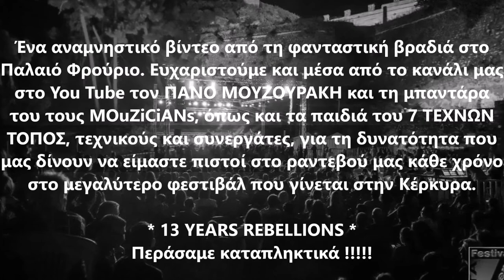Οι REBELLIONS support στον ΠΑΝΟ ΜΟΥΖΟΥΡΑΚΗ (7ο SEVEN festival 2017)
Ευχαριστούμε και μέσα από το κανάλι μας στο You Tube τον ΠΑΝΟ ΜΟΥΖΟΥΡΑΚΗ και τη μπαντάρα του, τους MOuZiCiANs για τη φανταστική βραδιά στο Παλαιό Φρούριο, και τα παιδιά του 7 Τεχνών τόπος (τεχνικούς και συνεργάτες) για τη δυνατότητα που μας δίνουν να είμαστε πιστοί στο ραντεβού μας κάθε χρόνο τέτοιες μέρες, στο μεγαλύτερο φεστιβάλ που γίνεται στο νησί μας την Κέρκυρα...13 years Rebellions...!! Περάσαμε καταπληκτικά! Ενα αναμνηστικό βίντεο από τη βραδιά...

The Rebellions Wedding Βand
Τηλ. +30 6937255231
FB personal: George Trifonas-Rebellions
FB group page: The Rebellions Wedding Band / Ορχήστρα Γάμου
Youtube: The Rebellions Music Band

Θα χαρούμε πολύ να συνεργαστείτε μαζί μας και να μας εμπιστευθείτε τη μουσική επένδυση της πιο σημαντικής στιγμής της ζωής σας, του γάμου σας, της βάπτισης του παιδιού σας και οποιασδήποτε άλλης εκδήλωσης θέλετε να οργανώσετε υπό τους ήχους μιας…επαναστατικής μπάντας!!

Όπως όλοι γνωρίζουμε, η ζωντανή μουσική σε μία εκδήλωση προσδίδει την αίσθηση της πολυτέλειας και συγχρόνως χαρίζει μία μοναδική εμπειρία, τόσο σε εσάς, όσο και στους καλεσμένους σας.

Το βιογραφικό των REBELLIONS:
Το συγκρότημα πρωτοεμφανίστηκε ως μπαντα σε live σκηνές το καλοκαίρι του 2010 με αρκετές συναυλίες σε υπαίθριους χώρους και club στην Κερκυρα. Συνεχίζοντας την ανοδική του πορεία άνοιξε την συναυλία του ΛΑΥΡΕΝΤΗ ΜΑΧΑΙΡΙΤΣΑ στο πρώτο SEVEN FESTIVAL στο "ΡΕΝΑ ΒΛΑΧΟΠΟΥΛΟΥ" καθώς και την καθιερωμένη εμφάνιση του ιδίου καλλιτέχνη στο 7 Τεχνων Τόπος τον χειμώνα του 2011. Μερικες από τις μεγάλες στιγμές της μπαντας ήταν αυτές στο στο αλησμόνητο 2ο SEVEN FESTIVAL στη πλατεία LISTON ως support band στους ΚΩΣΤΗ ΜΑΡΑΒΕΓΙΑ και στους IMAM BAILDI. Εκεί το σχήμα είχε την τύχη να παίξει μπροστά σε περίπου 4000 θεατές με πολύ καλές κριτικές. Επίσης μοναδική εμπειρία, η συμμέτοχη τους στο 3ο SEVEN FEST πριν από τους φανταστικούς LOCOMOND, στο 4ο SEVEN FEST πριν την ΕΛΕΩΝΟΡΑ ΖΟΥΓΑΝΕΛΗ και φέτος στο 7ο SEVEN FESTIVAL τον ΠΑΝΟ ΜΟΥΖΟΥΡΑΚΗ με τους MOuZiCiANs. Το συγκρότημα δεν έχει δίκια του δισκογραφία (προς το παρόν).

Ετσι λοιπόν οι REBELLIONS είναι μια μπάντα εκδηλώσεων - δεξιώσεων, η οποία δημιουργήθηκε το 2005 και ακολούθησε μία αξιόλογη πορεία με άμεσο αποτέλεσμα την εμφάνισή της δίπλα σε πολύ καταξιωμένους καλλιτέχνες στο χώρο της μουσικής σκηνής. Παρουσιάζουν ένα πολύ δυνατό πρόγραμμα με τον δικό τους ιδιαίτερο τρόπο με σκοπό να δημιουργηθεί μια νέα μουσική ιδέα και ταυτόχρονα χορευτική πρόταση που προσαρμόζεται ανάλογα με τις ανάγκες του εκάστοτε χώρου. Το πρόγραμμά τους αποτελείται από γνωστές επιτυχίες της ελληνικής και ξένης μουσικής σκηνής σε ύφος ποπ, ροκ, λάτιν, reggae, swing, 60’s, 90’s, αλλά και έντεχνο, παραδοσιακό (δημοτικά, νησιώτικα) και λαϊκό.

Οι REBELLIONS με όπλο την εμπειρία, μετρούν μόνο επιτυχημένες εμφανίσεις, σε γαμήλιες δεξιώσεις, συναυλίες, πάρτυ και κάθε είδους μουσικής εκδήλωσης όπου κλήθηκαν να δώσουν δυναμικό παρόν. Η μπάντα αποτελείται από επτά (7) μέλη. Η εκρηκτική Αλεξάνδρα, ο πασπαρτού Γιώργος και ο Βασίλης με την τρομπέτα του, αποτελούν ορισμένα από τα πολύ δυνατά χαρτιά του συγκροτήματος.

Παίζουν οι μουσικοί:
ΓΙΩΡΓΟΣ: Φωνή, Κιθάρα, Βιολί, Σαξόφωνο, Μπουζούκι, Μπαγλαμά, Κλαρίνο, Ακορντεόν
ΒΑΣΙΛΗΣ: Φωνή, Κιθάρα, Μπουζούκι, Τρομπέτα
ΑΛΕΞΑΝΔΡΑ: Φωνή
ΧΡΗΣΤΟΣ: Φωνητικά, Μπάσο
ΑΛΕΚΟΣ: Πλήκτρα, Ενορχήστρωση
ΧΑΡΗΣ: Τύμπανα
ΤΕΟ: Κόνγκας, Κρουστά, Σαξόφωνο

ΣΗΜΕΙΩΣΗ: Σε γαμήλιες δεξιώσεις με δημοτικό χαρακτήρα εντός ή εκτός Κέρκυρας, συμμετέχουν οι μοναδικοί Ζώης Παύλου στο κλαρίνο και Τασούλα Θέμελη στα φωνητικά.

ΥΠΗΡΕΣΙΕΣ
Το συγκρότημά μας έχει μεγάλη εμπειρία σε γαμήλιες δεξιώσεις, με πολλές παρουσίες σε επώνυμους χώρους κυρίως στην Κέρκυρα, Ιωάννινα, Άρτα, Πρέβεζα, Πάργα αλλά και στην Βόρεια Ελλάδα.
Η μπάντα επίσης διατίθεται, στην pop - rock version της, για συναυλίες σε μουσικά φεστιβάλ, μουσικές σκηνές, υπαίθριους χώρους και κτήματα δεξιώσεων, clubs, cafe-bars, private parties κ.α.
Διαθέτουμε ιδιόκτητο εξοπλισμό, ήχου αλλά και φωτισμού, ικανό να καλύψει εκδηλώσεις έως και χιλίων (1000) ατόμων με απόλυτη επιτυχία. Επιπλέον υπάρχει δυνατότητα συνεργασίας με Dj της αρεσκείας σας.

ΔΕΞΙΩΣΕΙΣ ΓΑΜΩΝ
ΣΥΝΑΥΛΙΕΣ ΣΕ ΜΟΥΣΙΚΑ ΦΕΣΤΙΒΑΛ
ΣΥΝΑΥΛΙΕΣ ΣΕ ΜΟΥΣΙΚΕΣ ΣΚΗΝΕΣ – ΠΟΛΥΧΩΡΟΥΣ
ΣΥΝΑΥΛΙΕΣ ΣΕ ΥΠΑΙΘΡΙΟΥΣ ΧΩΡΟΥΣ – ΚΤΗΜΑΤΑ
ΔΕΞΙΩΣΕΙΣ ΒΑΠΤΙΣΕΩΝ
LIVE ΣΕ CLUBS
LIVE ΣΕ CAFE – BARS
PRIVATE PARTIES κ.α